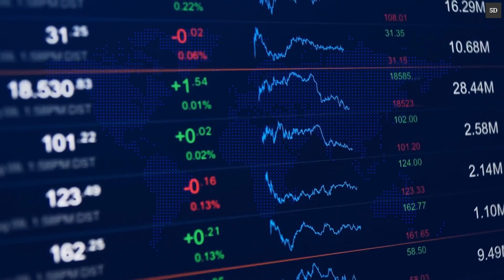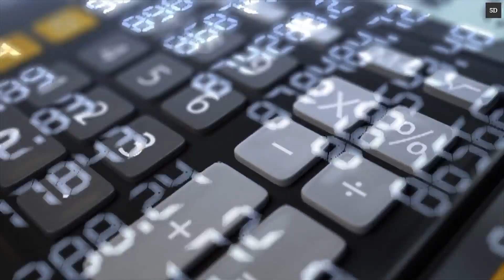La tecnología impulsa el nuevo papel de los departamentos financieros